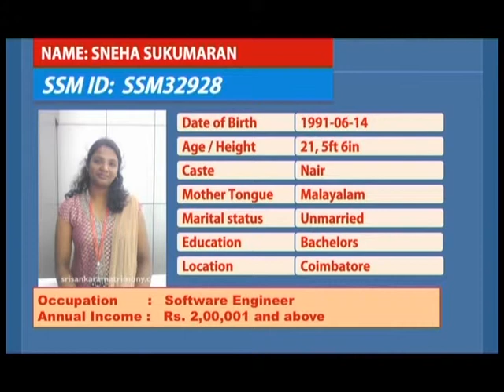Marriage Astrology Program Part